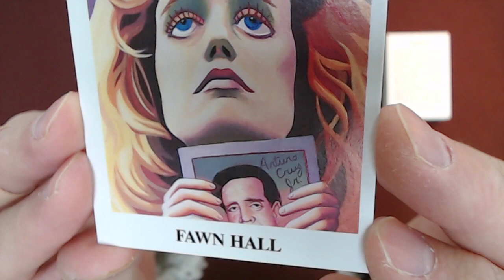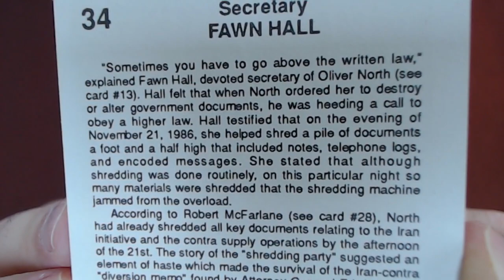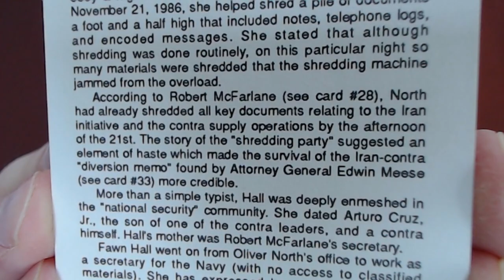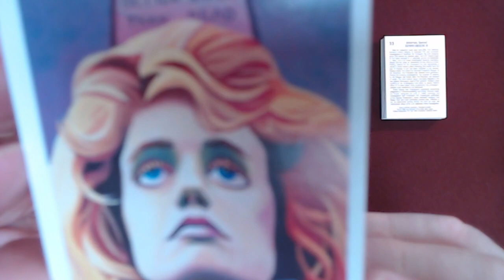Reading the “Iran-Contra Scandal" Trading Cards, Card #34: Fawn Hall, Secretary [ASMR]